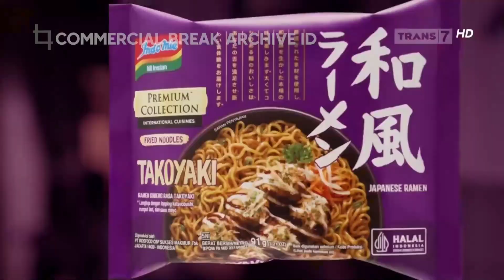Iklan Indomie Ramen Series - Sensasi Ramen Jepang (15s) (2023) @ Trans 7, RCTI, MNCTV, & SCTV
Iklan ini pernah ditayangkan di Trans 7, RCTI, MNCTV, & SCTV pada tahun 2023.
Sumber: @cbarchiveid